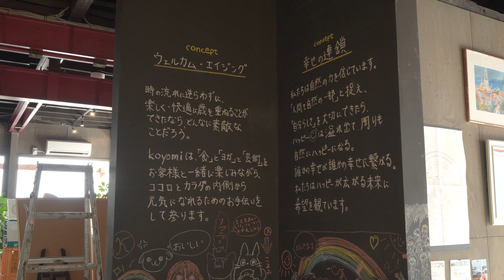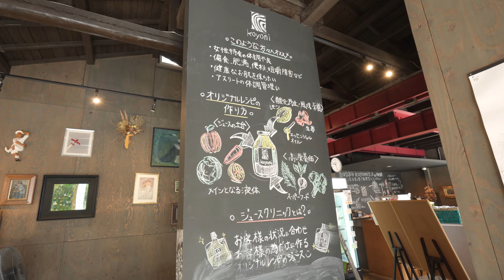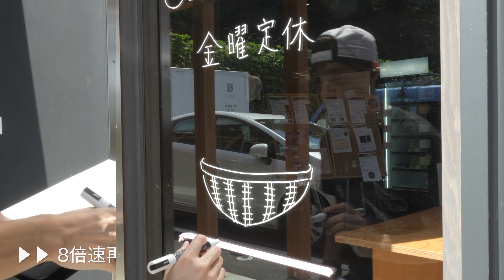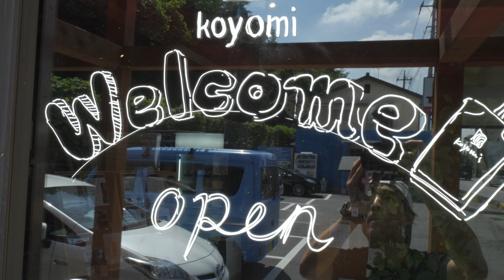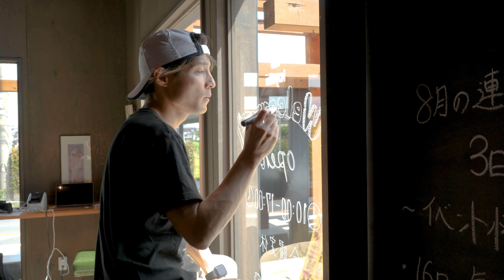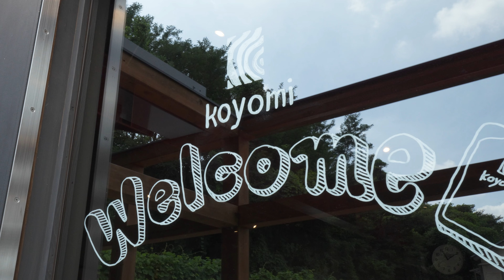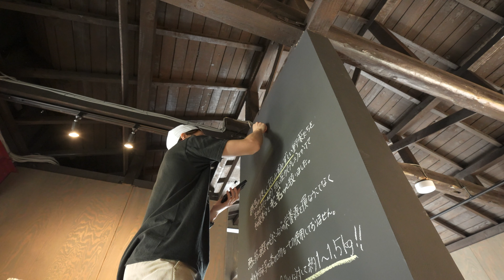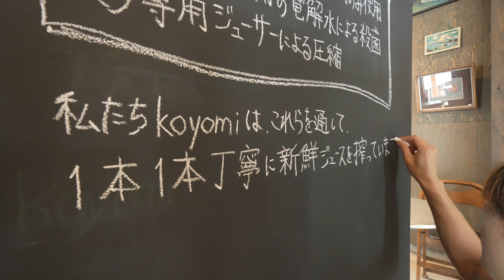お店の窓アートと黒板アートを描いてきた！ まーてぃーVLOG#106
koyomi（ 群馬県 高崎市 ）
オーガニック野菜の商品を提供しているお店です。

ガラスに絵を描くときに大活躍！
ポスカ 白
黒板アートに大活躍！
アートチョーク12色セット

Equipments & etc
Camera : SONY a7iv
Lens : SONY E PZ 10-20mm F4 G
Lens Filter : Kenko ZX II（ レンズフィルター 62mm ）
Mic : SONY ショットガンマイクロホン ECM-B10
SDcard : ProGrade Digital GOLD 256GB
ProGrade Digital COBALT 128GB
SDcard reader : ProGrade Digital USB3.2Gen2
Tripods : Gitzo GT3542 Mountaineer
Really Right Stuff BH-40
CameraStrap：PeakDesign SL-BK-3
BackPack：GITZO Adventury Backpack 30L

各種デザイン、写真撮影、動画制作のご依頼・ご相談はホームページより